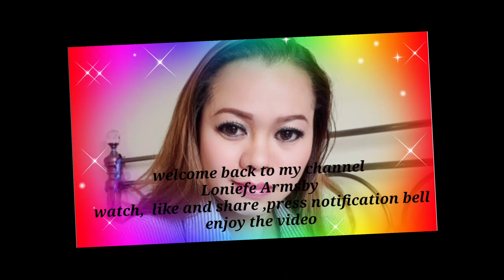Cook with me || how to cooked braised duck legs with pineapple and four spices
Duck leg has its own rich flavour and its often regarded as one of the fattier meat but it is succulent and much leaner meat it also rich in protein. I braised the duck legs until meltingly tender similar to what we do in Philippines but i have a little twist here as i used four spices . Back home i used only two spices with pineapple. Try this recipe and I'm sure its absolutely delicious the meat is tender and its best served with rice.
Ingredients:
2 duck legs
Light soysauce 1tbsp
Dark soysauce  1tspb
Sugar 1tbsp
Salt 1tsp depending on your taste
Chicken powder 1/2 tbsp
Pineapple slices includes the juice
Onions
Garlic
Ginger
Cinnamon
Cloves
Star anise
 and of course water to braised the meat.